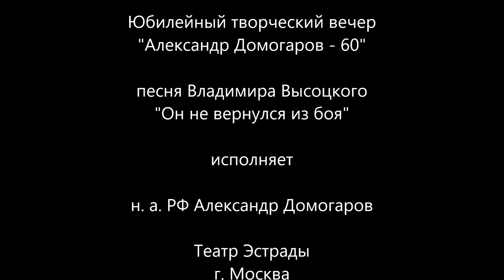"Он не вернулся из боя"- Юбилейный творческий вечер "Александр Домогаров-60. Театр Эстрады, 31.10.23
Владимир Высоцкий. "Он не вернулся из боя."
Исполняет н. а. РФ Александр Домогаров. Театр Эстрады, Юбилейный творческий вечер "Александр Домогаров - 60."